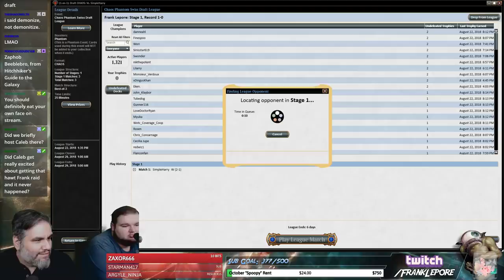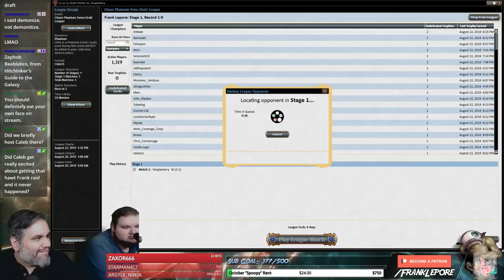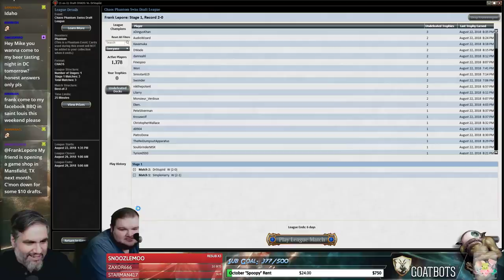(Magic Online) Chaos Draft #2 - 8/24/18